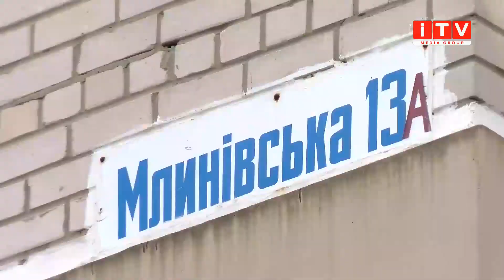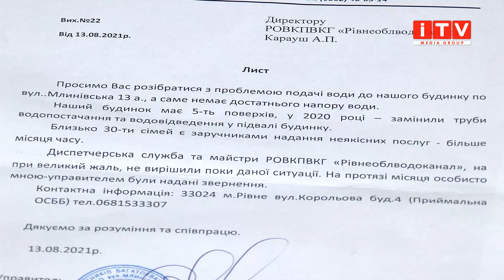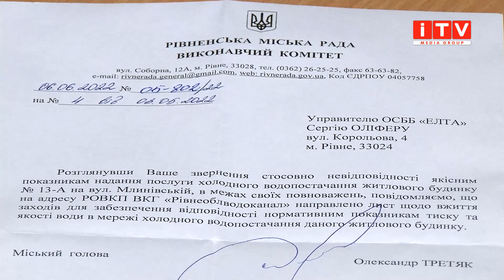Мешканці одного з рівненських будинків два роки жили без води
Два роки без води. Мова про мешканців будинку на вулиці Млинівська 13а у Рівному. Вони впродовж цього часу жили із проблемою з водопостачанням та носили воду з роботи. Чому Рівнеоблводоканал не реагував на скарги мешканців та чи вдалось зрештою вирішити цю проблему - дивіться у сюжеті.